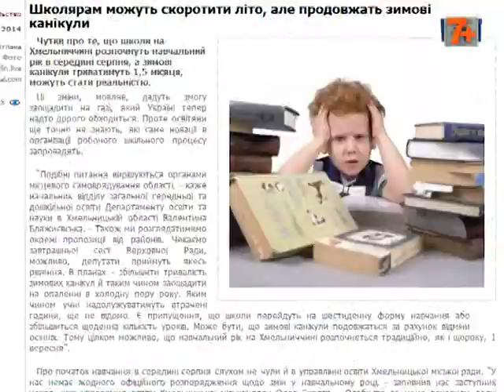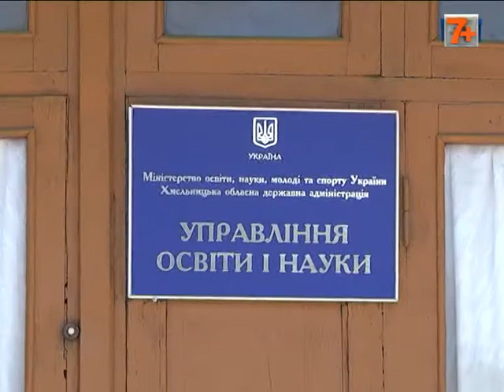До школи в серпні?